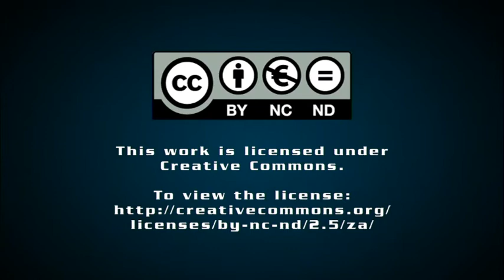JSE targets January launch date for first coal futures exchange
JOHANNESBURG (miningweekly.com) -- The Johannesburg Stock Exchange (JSE) is targeting January 20 as the launch date for the country's first coal futures market, which will allow local coal producers and buyers the opportunity to lock in a certain price for future delivery of coal -- while also giving speculators exposure to fluctuating coal prices.

South Africa produces 255-million tons of coal a year and consumes three quarters of it domestically,